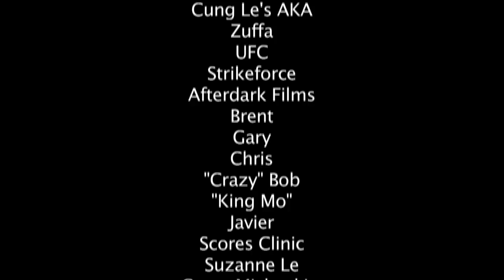Dragon Eyes (Cung Le & JCVD) footage 2.